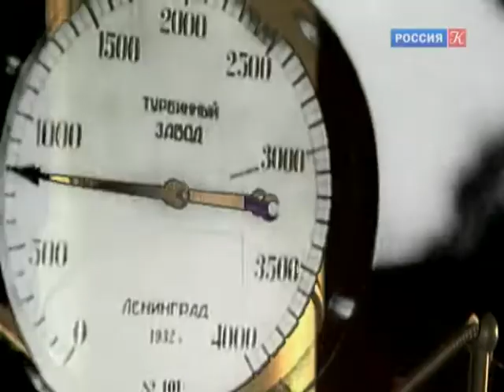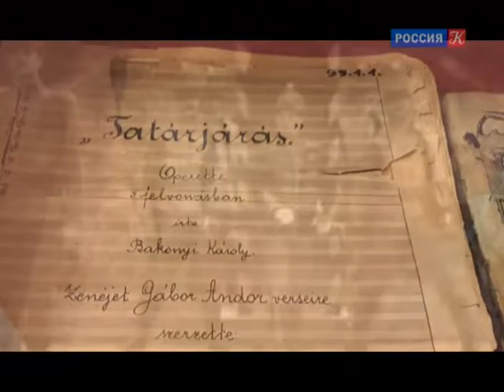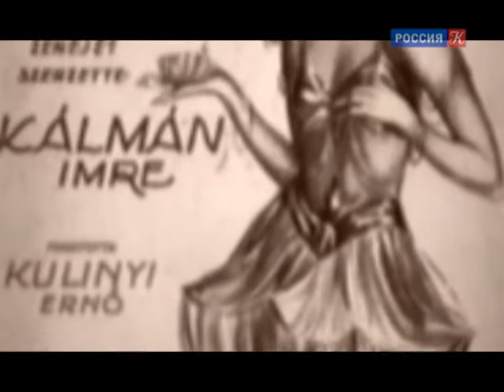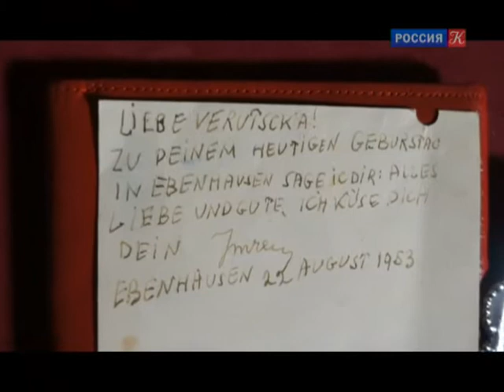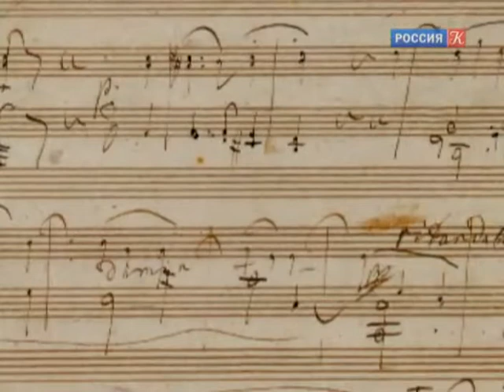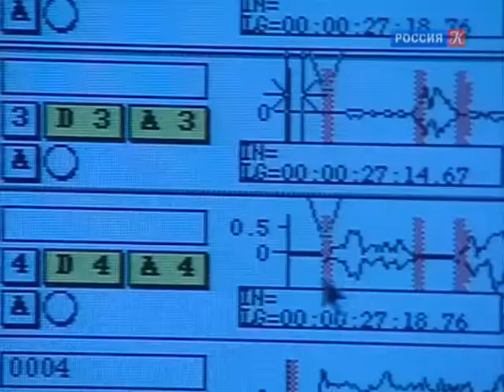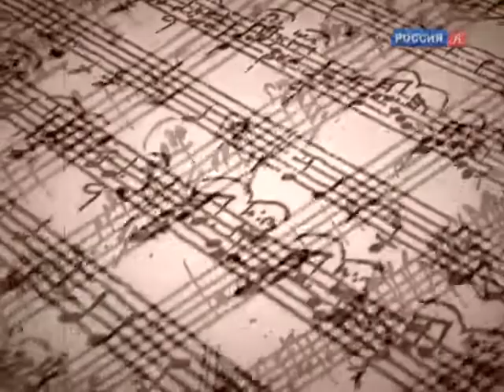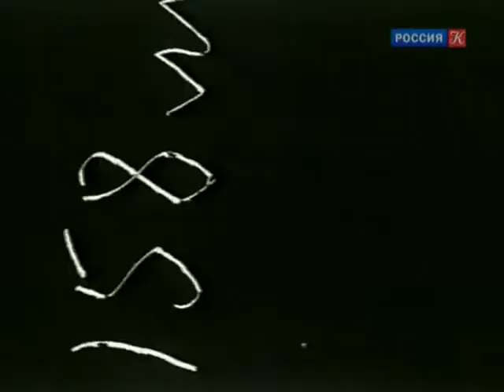Абсолютный слух. Выпуск от 14.12.16 / Телеканал Культура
Абсолютный слух. История музыкальной культуры, разных музыкальных стилей и направлений, жанров и эпох

Сюжеты: композитор Имре Кальман; современники привыкли слышать классическую музыку в качестве рингтонов мобильных телефонов или звонков будильников. Поклонники высокого искусства сетуют: "Что сказал бы великий Бетховен, услышав, как изуродован его шедевр…"; жизнь легендарного скрипача и композитора Джузеппе Тартини была похожа на приключенческий роман, в котором нашлось место и дуэлям, и побегу с богатой невестой, и жизни в монастыре под чужим именем.

Альманах по истории музыкальной культуры «Абсолютный слух» – познавательный и яркий тележурнал, освещающий разные музыкальные стили и направления, жанры и эпохи.

Выбор тем чрезвычайно разнообразен: от происхождения популярной песенки до истории создания крупного музыкального шедевра, от нюансов оперных или балетных постановок до биографии выдающихся композиторов и исполнителей. Программа рассчитана на самую широкую аудиторию профессионалов и любителей музыки.

Ведущий Геннадий Янин.